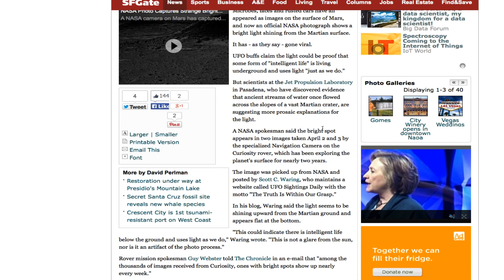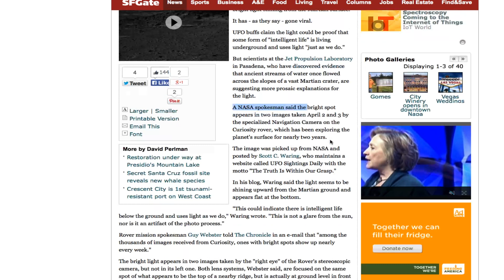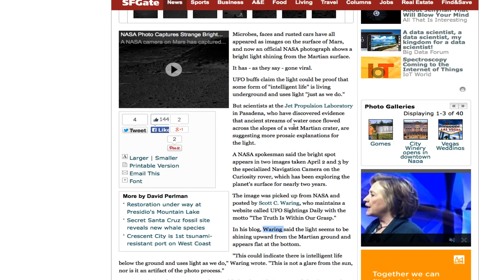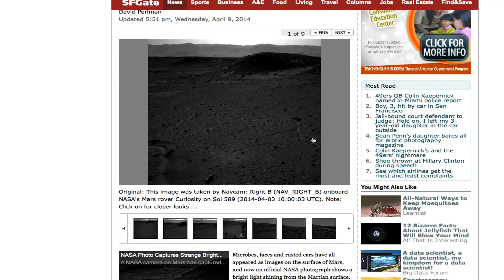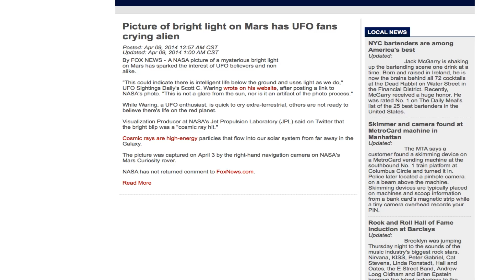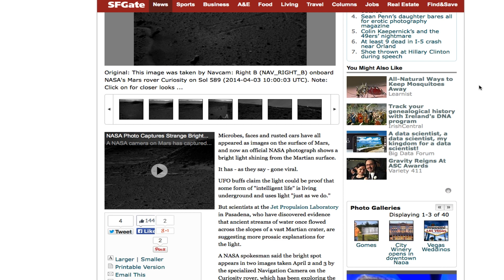April 11, 2014 UFO Sighting Daily Gets On NBC, GTGate & Fox News.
Just a recording to show that yes, my small website has been on the news. A lot of people don't believe it so I have to make this video so that they can see it for themselves. Not showing off here, I'm just so glad that the news is taking UFO news seriously. SCW